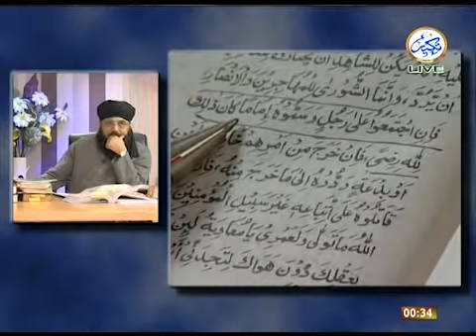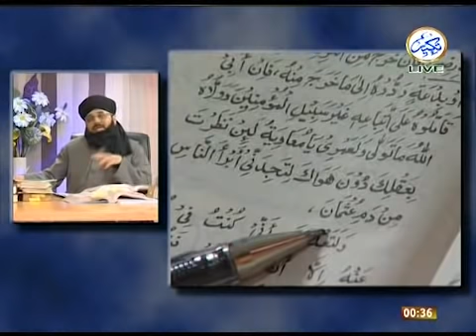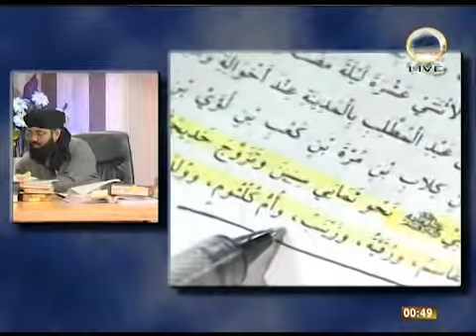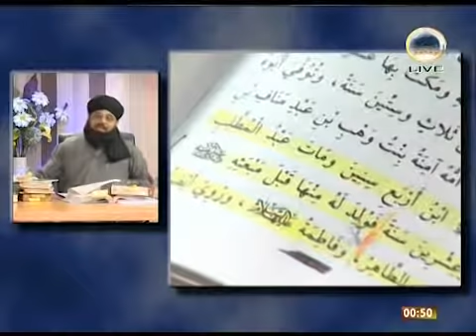Takbeer e Musalsal 09032012 6/6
A heated controversial program raising the awareness of true faith between different communities of Islam. Dialogue, debate and discussions surrounding the historical and political context of Islam is discussed.

Faith (Aqeedah) is the foundation of Islam, and on this, the whole structure of Islam is based.  For one will be judged according to ones intention. One of the aspects of this belief is respecting the Companions of our beloved Prophet (Peace Be Upon Him) and the Ahylul Bait, the family of the Prophet Muhammed, the last prophet of Islam.

Takbeer-e- Masalsal promotes the love and respect for the family of the Prophet, the Ahylul Bait and the Companions as well as spreading the message of peace in the community.

Peace and love is promoted by using examples from the Prophet Muhammad's era and demonstrating how this love for the companions and the family of the Prophet can be achieved in our hearts today. A pure heart is needed when searching for the love of the Almighty Creator and his Prophet (Peace Be Upon Him).

Viewers are encouraged to participate in the show through live calls, emails, and social media.

Host: Allama Syed Zafarullah Shah
Time: Friday at 2205 UK